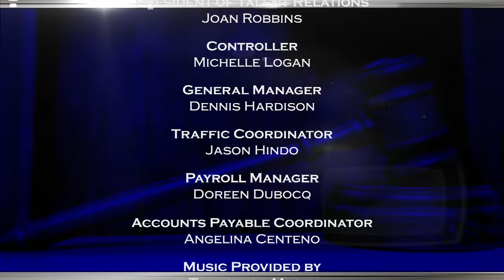The Verdict with Judge Hatchett - Dad, Debt, Daughter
Judge Glenda Hatchett presided over her self-titled courtroom show from 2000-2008. Now, she returns to the medium with "The Verdict." In the half-hour series, the Atlanta native and former juvenile-court judge rules over small-claims cases brought in front of her. Hatchett's courtroom isn't just about finding someone guilty, though. She also uses her experience dealing with young people and her tough-love approach to help send a message to out-of-control juvenile offenders to try to set them on the right track in their lives.